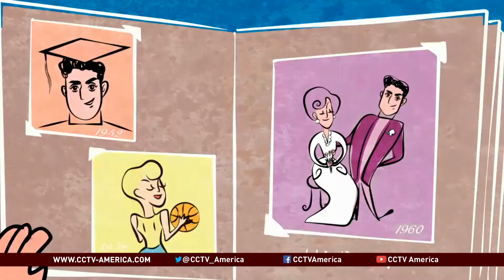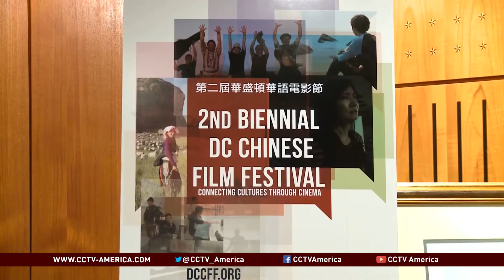DC Chinese Film Festival, connecting cultures through cinema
China's movie box office receipts just passed the $3 billion mark for this year. It ranked as the world's second biggest film market after the U.S., but Chinese movies rarely achieve commercial success in English-speaking countries. Lack of exposure is certainly part of the problem, so a film festival in Washington, DC is looking to change that.